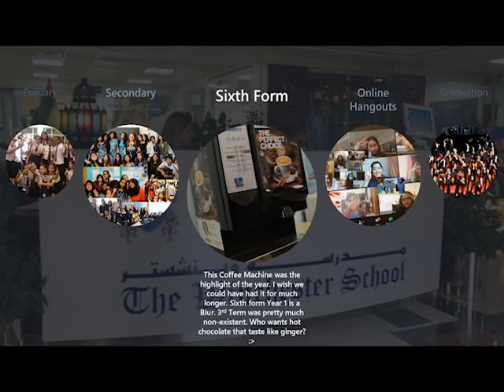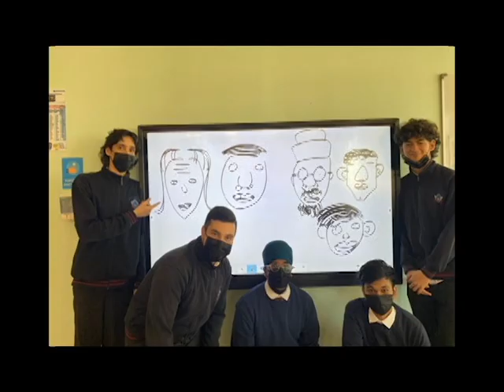Winchester Graduation 2021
It was a last minute sprint but I hope I managed to include most of our batch in, for those who participated in this video despite the very short notice, thank you. I hope you enjoy it. Congratulations to all of us Graduates of 2021.

P.S I am sorry if I missed out in some photos / gifs / videos / panorama etc... some were not compatible with the software and I didn't have enough time to convert it.